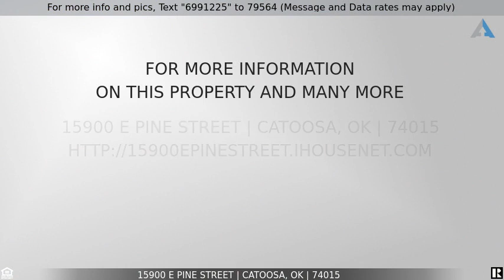Priced at $425,000 - 15900 E Pine Street, Catoosa, OK 74015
Turn key business  w income producing rental

Well established family owned convience store , has been in business since the late 70's.  Sitting on 3 large lots  one of which is corner lot with pine street frontage. . The store has a large established customer base for breakfast & lunch crowds.  All equipment , shelving, signage, and inventory on hand at time of closing will remain.  Second bldg is a huge 3 bay shop with a chainlink fence surrounding two of the lots,  C/b an excellent impound or mechanic shop. Shop is currently rented.